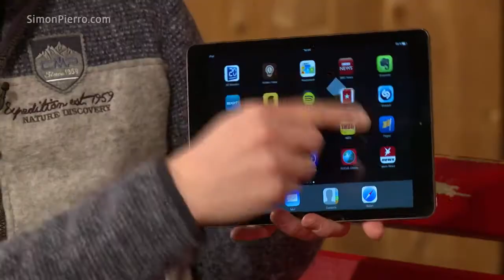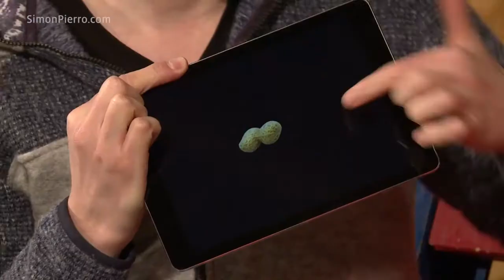Chimpanzee Does Magic To Get Peanut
Adorable chimpanzee react to iPad magic.